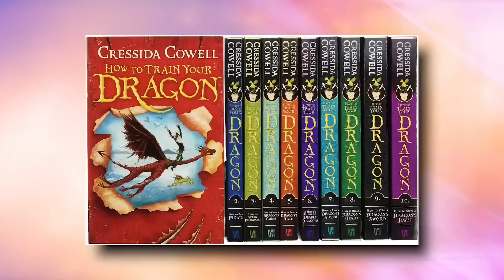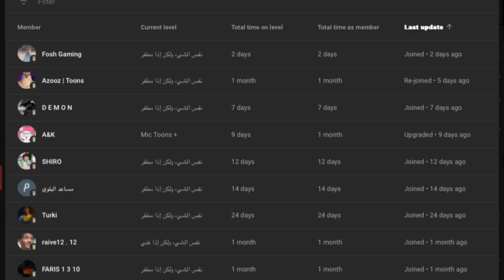معلومات مخفية في كيف تروض تنينك !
كرتون رهيب جدا 🐲